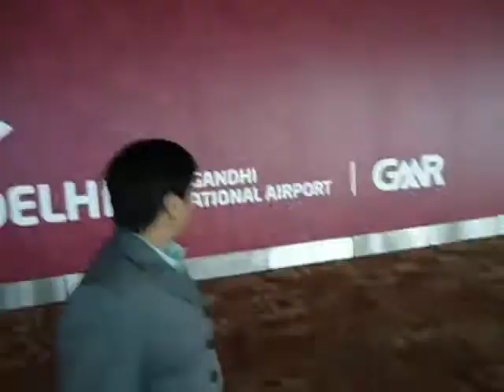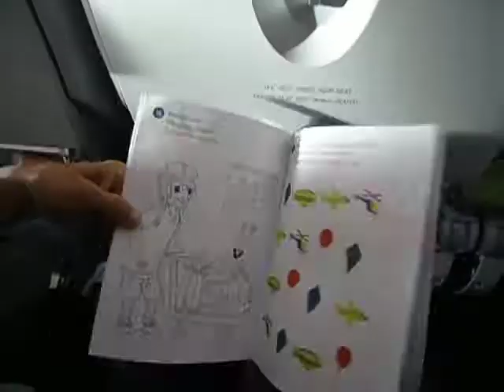Aruna & Hari Sharma Flying Finn Air from Delhi to Helsinki & Stockholm Nov 30, 2012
Aruna & Hari Sharma from Uppsala University, Sweden after a successful trip to India in Delhi, Ahmedabad, Mussoorie, Dehradun, are returning home by Finn Air Flight AY 22 to Helsinki and then to Stockholm. In this flight they are seen at Indira Gandhi International Airport T3 and then flying to Helsinki. When they landed Helsinki Vantaa Airport, heavy snow was there on the same day that lowered the temperature to -8 °C in Helsinki and -6° C in Stockholm. Under such conditions in Scandinavia, ice deposited on airplane wings and other movable parts on the ´surface of the airplane are cleared by spray of special liquid to deice the airplane. However this effect could last for 1 h. In our case when they sat in small plane in Helsinki to Stockholm they have to wait inside of the airplane for 2 h. As a result after 1 h of deicing, the airplane required to be deiced again near to the runway. In this video deicing of the airplanes at Helsinki Vantaa airport is clearly seen.